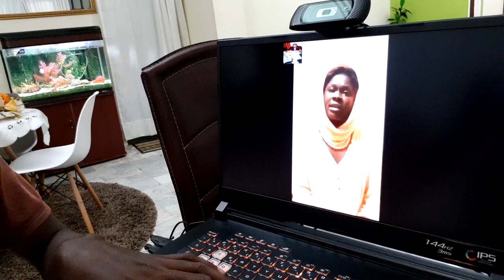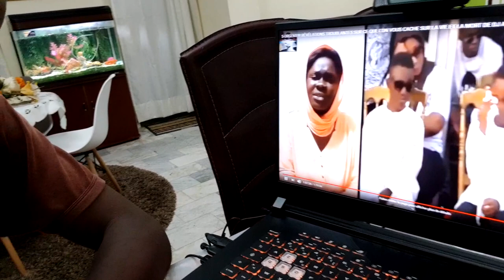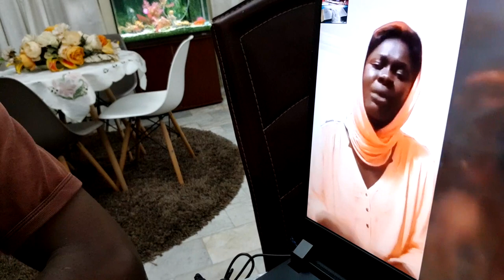DERNIÈRES RÉVÉLATIONS DE CETTE STAR APRÈS SA DISPARITION